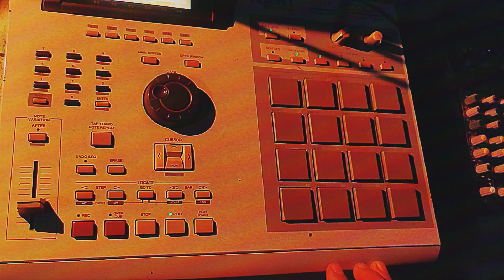If someone find this, god bless you